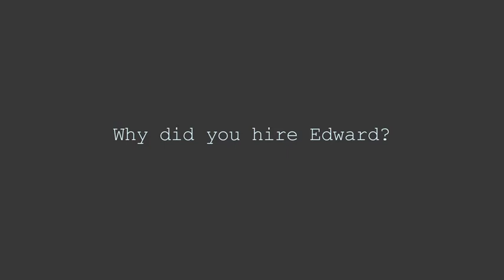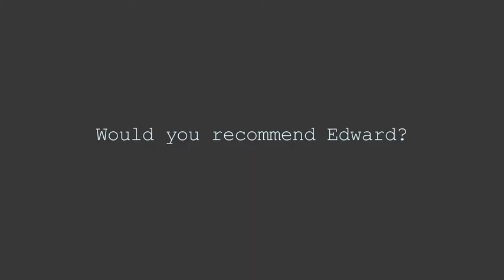Client Testimonial for Edward Wang: Ann and Jerry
Circuit Bent Media offers online video services for local businesses, artists, organizations etc. This Client Testimonial is for Toronto Realtor Edward Wang.